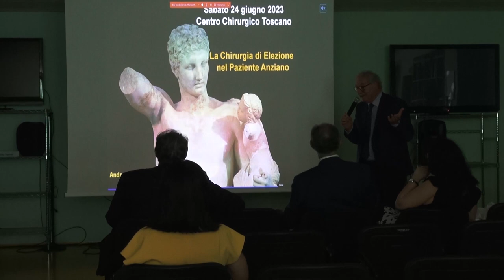"La chirurgia di elezione nel paziente anziano". Il workshop al Centro Chirurgico Toscano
L’invecchiamento della società occidentale è stato lo spunto di partenza del workshop dal titolo “La chirurgia di elezione nel paziente anziano”  al Centro Chirurgico Toscano.
Una giornata scientifica per affrontare tutte le problematiche tipiche della gestione di un paziente in età avanzata, che mette insieme medici internisti, anestesisti e chirurghi per dare una panoramica il più ampia e completa possibile all’argomento trattato.